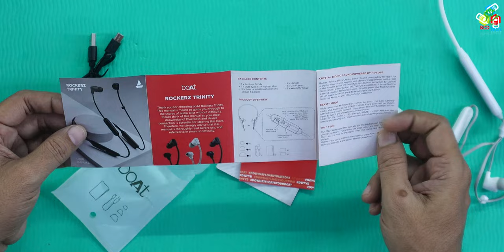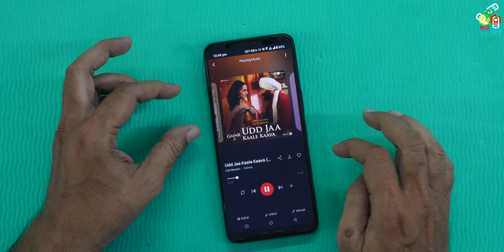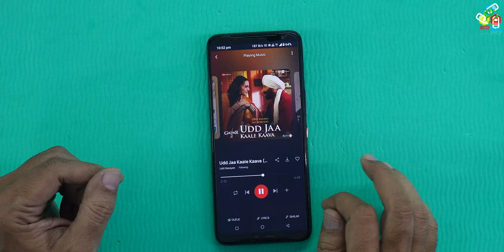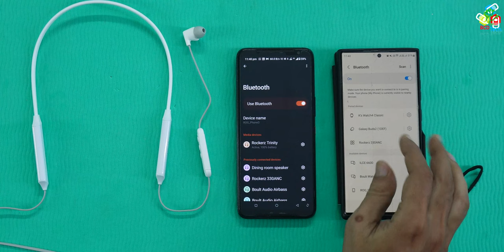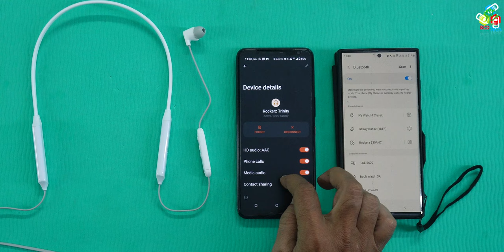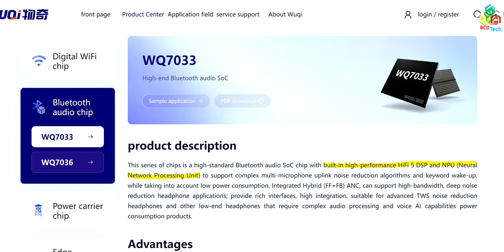BOAT Rockerz Trinity (150 Hrs): Tear Down ⚒ , Unboxing & Review ✔💥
BoAt Rockerz Trinity in-Ear Earphones with 150H Playtime, Crystal Bionic Sound Powered by HiFi, Signature Sound, Beast™ Mode, ENx™ Tech, ASAP™ Charge, IPX5, Dual Pairing

Rockerz Trinity is a game-changing wireless neckband that delivers an exceptional audio experience. It combines cutting-edge technology with exceptional sound quality. The Crystal Bionic Sound powered by HiFi® DSP on these earphones delivers an unmatched immersive listening experience. Rockerz Trinity is boAt’s first-ever super portable neckband which gives you a massive 150HRS playback.  It is your time to tune into superior audio with Rockerz Trinity.

In this video, we unbox review and teardown the boat Rockerz Trinity. Here are our observations:
1. The material quality of these earphones is very cheap.
2. Tear Down video confirms: 220 mAh x 2 Li-polymer battery, WQ7033M SoC, and 6081A chip.
3. We doubt that these earphones are IPX5 water resistant, water can easily enter through buttons and two earpieces.

Conclusion: Best to buy in below ₹1500 range. These earphones are made for music and gameplay with an immersive listening experience and sound quality. Microphones are also good and with 3 buttons you can control the music and call on these earphones.

My recording Gears:
Camera: 🎥Sony Alpha a6500 & A6600